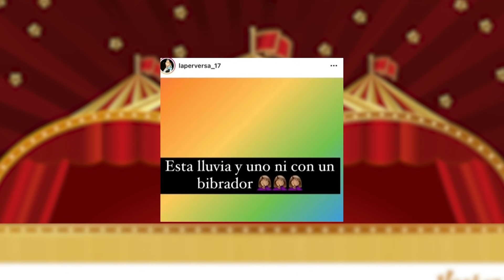Ceky Vicini OFENDE a La Perversa por pedir consejo de masturbación